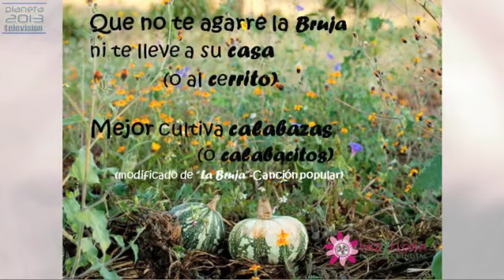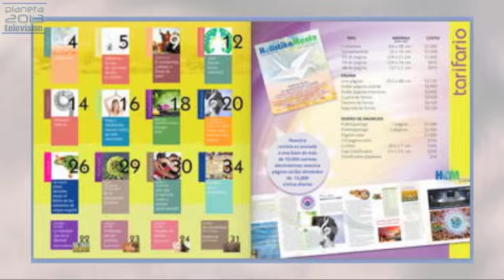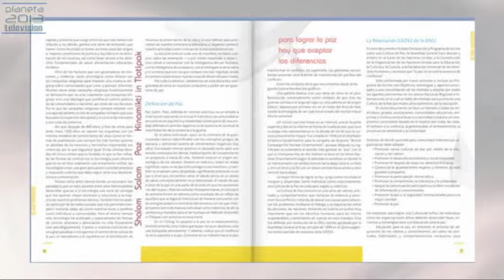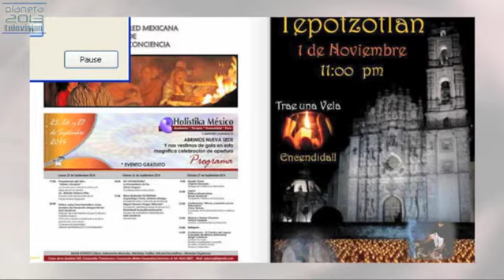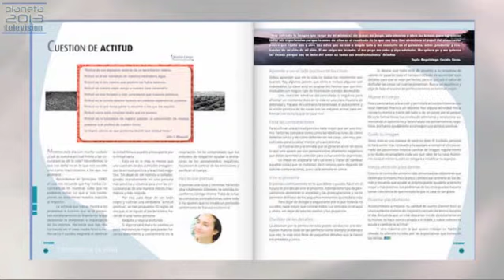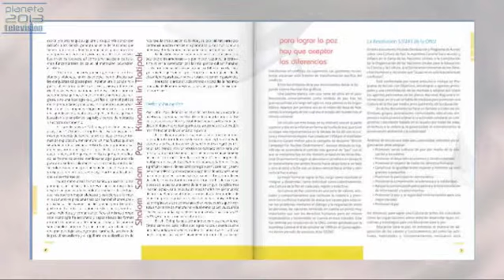Conciencia Planetaria - Pazy Flora 4/4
Conciencia Planetaria - Pazy Flora 17/10/2014 4/4 Conduce Gerardo Said con Alicia Chávez - Captured Live on Ustream